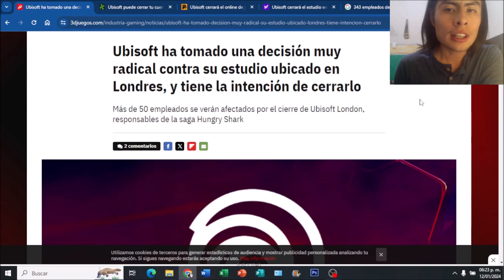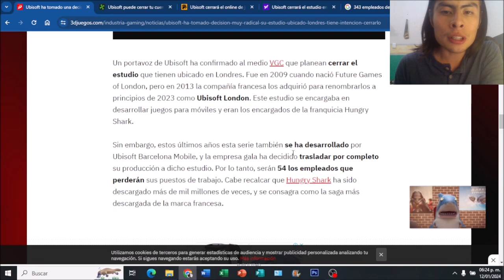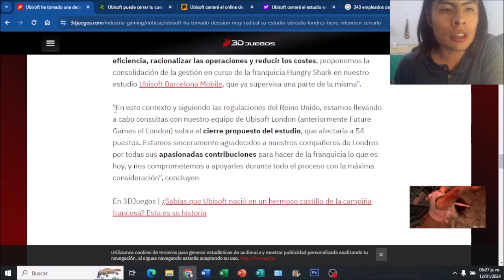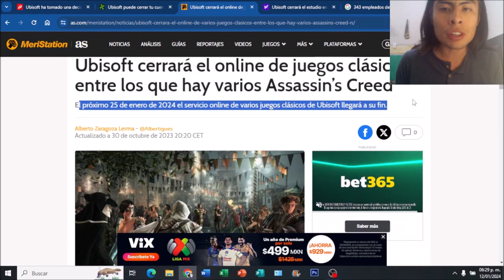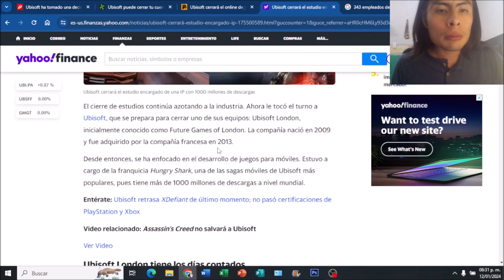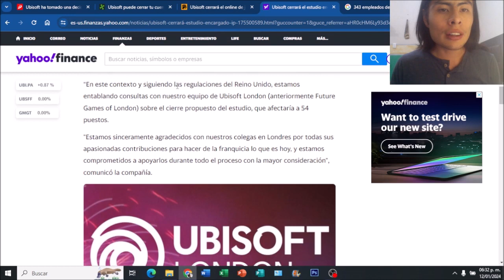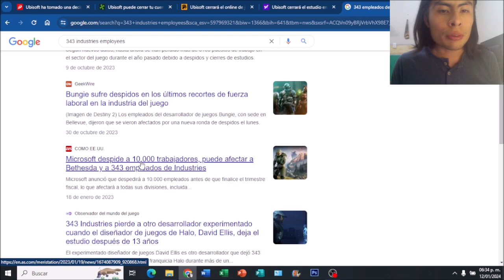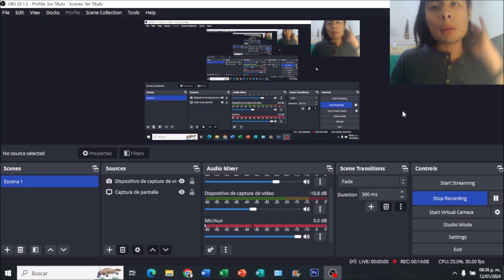¿ES ESTE EL FINAL DE HUNGRY SHARK?. Todo Lo Que Está Pasando Con Ubisoft Y FGOL.